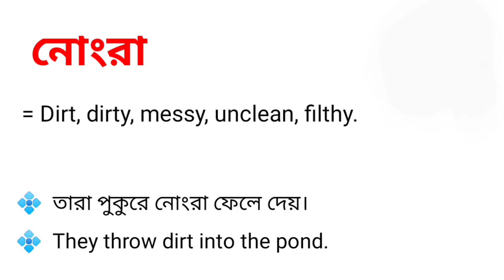নোংরা কে ইংরেজিতে কি বলা হয় || Word Meaning Bengali To English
আজকের ভিডিওতে "নোংরা" শব্দটির ইংরেজি অর্থ উদাহরণ সহকারে আলোচনা করা হয়েছে। আশা করছি ভিডিওটি তোমাদের উপকারে আসবে।